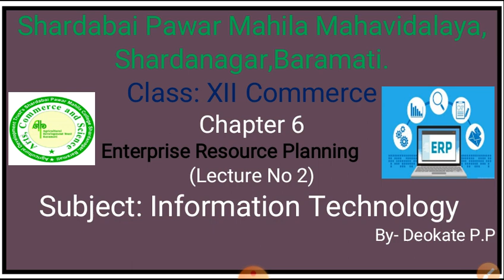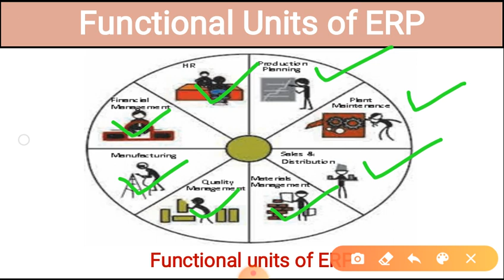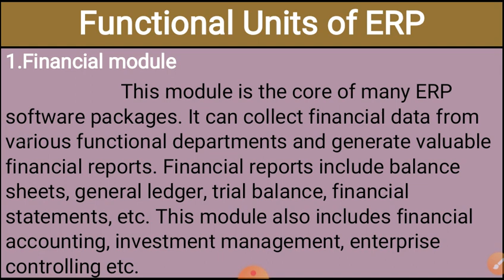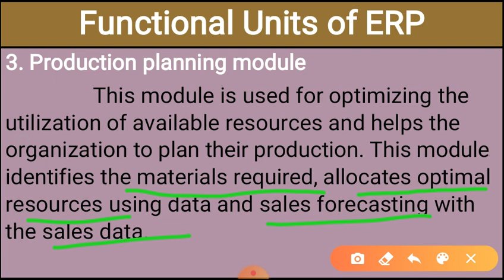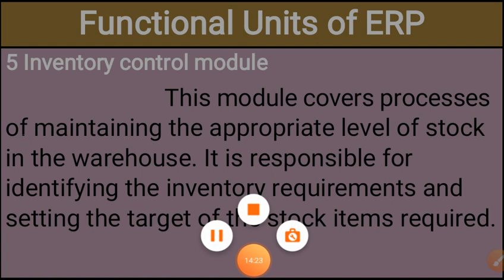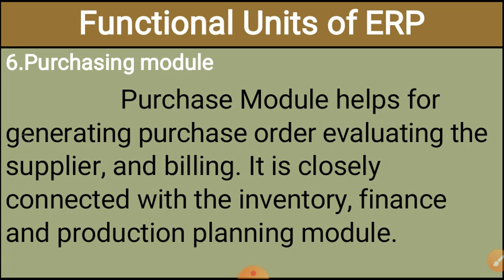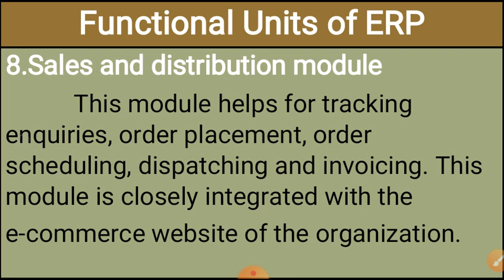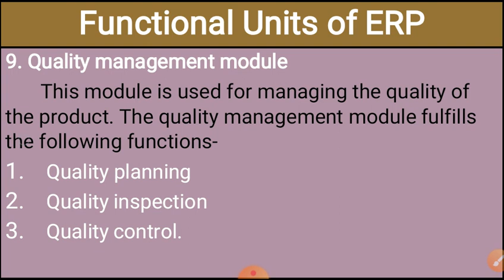IT(Commerce),Functional Units of ERP, SPMM, Shardanager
Various functional units of Enterprise Resource planning.